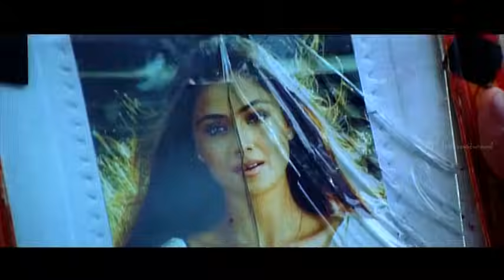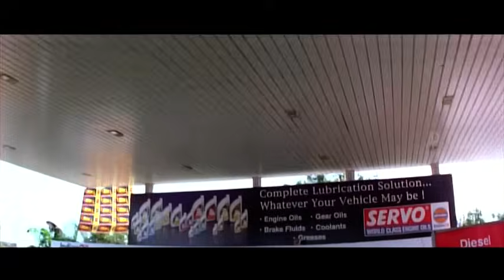Chellame movie scenes | Vishal threatens Girish Karnad | Bharath challenges Reema | Vivek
Chellame Tamil movie features Vishal and Reema Sen. Directed by Gandhi Krishna, music by Harris Jayaraj, produced by V Gananavelu, Jayaprakash. Chellamae movie also features Bharath, Vivek, Girish Karnad among others.

A young man follows his newlywed neighbour Mythili from Chennai to Goa when she moves there with her husband, Raghunandan. He ends up kidnapping Mythili when his obsession takes a drastic turn.

Star Cast: Vishal, Reema Sen, Bharath, Vivek, Girish Karnad
Directed by: Gandhi Krishna
Produced by: V Gananavelu, Jayaprakash
Cinematography: K V Anand
Edited by: V T Vijayan
Release Date: 10 September 2004